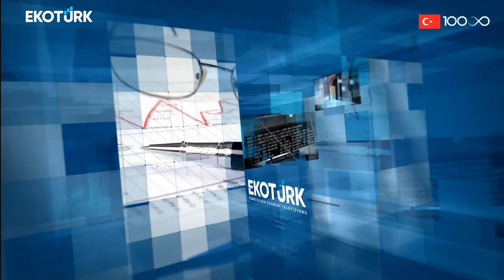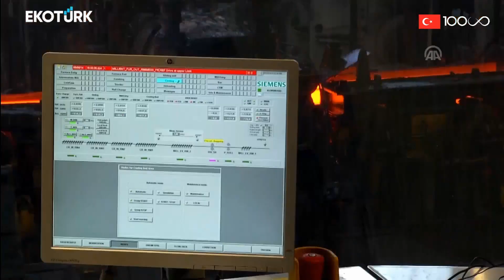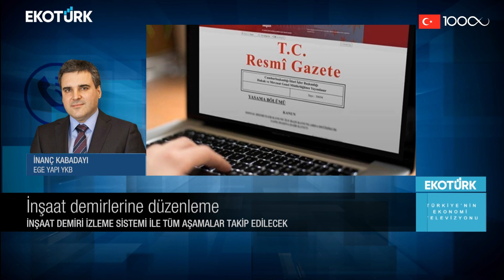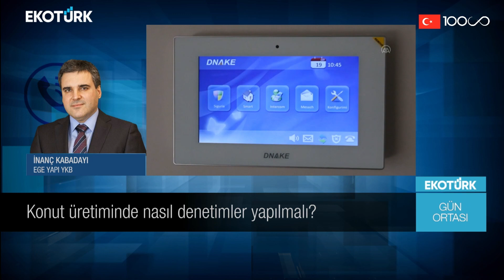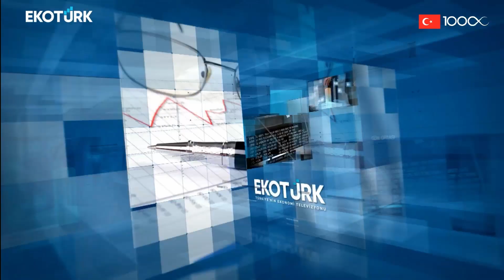Gün Ortası | İsmail Gülle | İnanç Kabadayı | Ahu Orakçıoğlu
Gün Ortası'nda Ahu Orakçıoğlu'nun konukları; İsmail Gülle ve İnanç Kabadayı oldu.